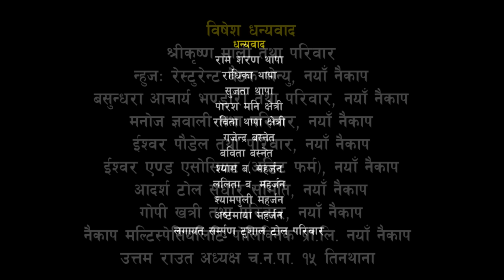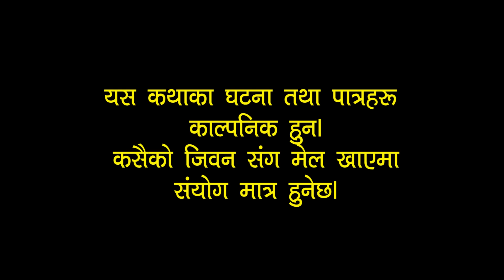खुराफाति | khurafati भाग ३ | (कुल बहादुुर काका ) Nepali Comedy Kul Bahadur Kaka | Shivahari,Rajaram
Mukha Ma Hannu Jasto Presents:-